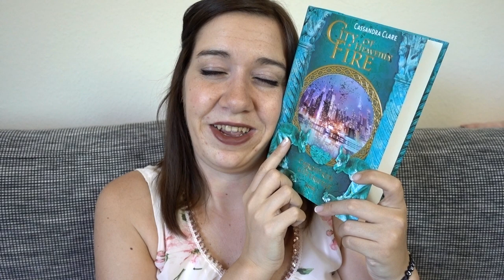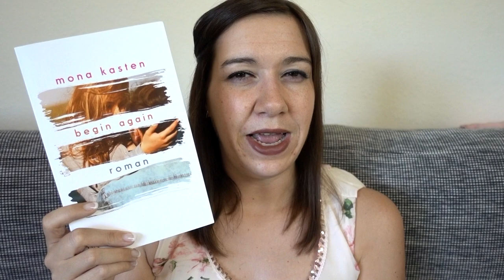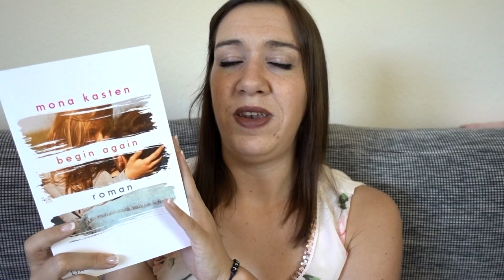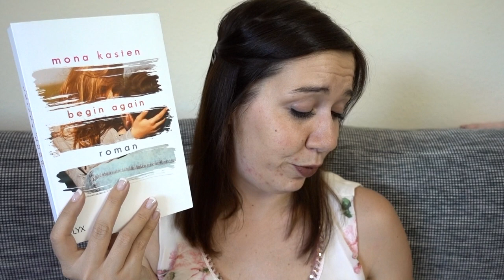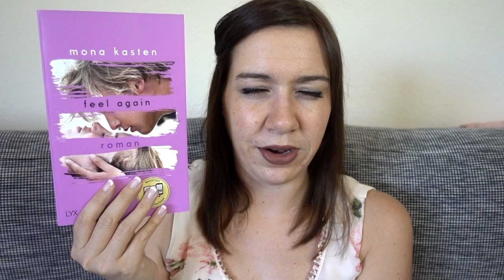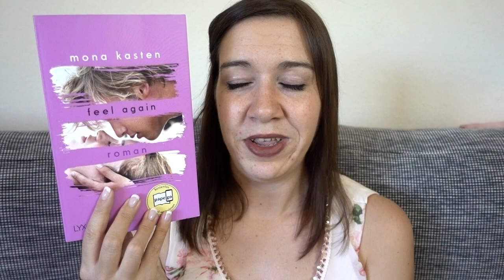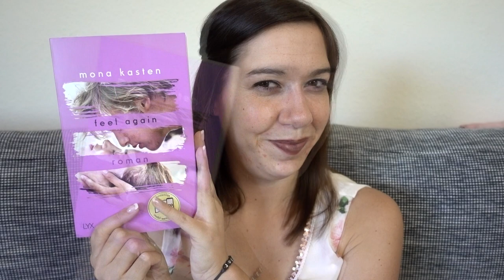LESEMONAT April 2018 | Der feminine Lesemonat und der Kai | Canis Minor Art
Guten Morgen ihr Bücherwürmer,
heute habe ich meinen Leserückblick für den Monat April für euch.
Zwei Reihen konnte ich abschließen, eine davon hab ich sogar im Monat komplett gelesen.

Amazon Wunschliste